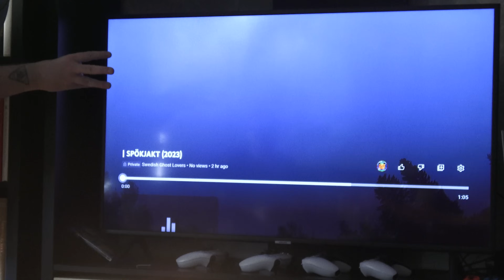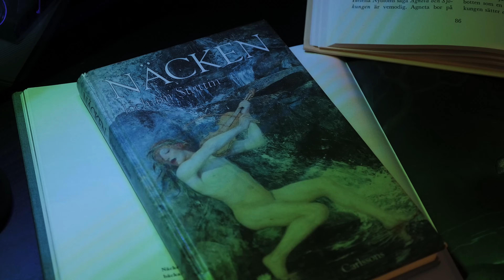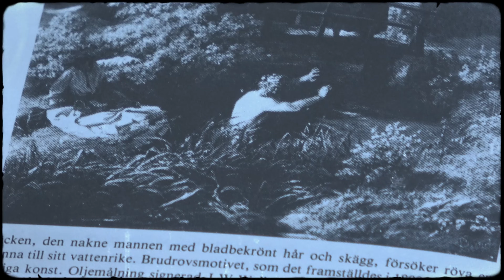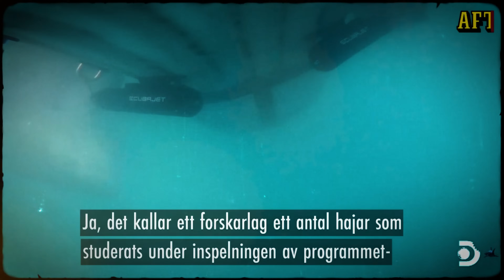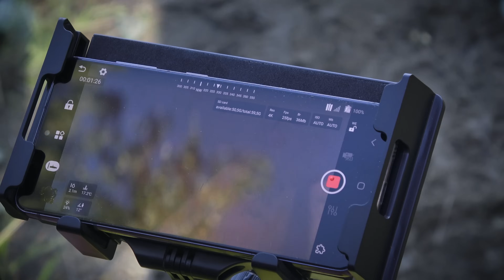I DJUPET AV HARATJÄRN | Dokumentär (2023)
Det är dags för det efterlängtade dyket i Haratjärn. Men hur ska vi bära oss åt? Kommer vi överleva kylan? Finns det en möjlighet att Mikael blir tagen av Näcken? Det, och mycket mer, i denna video.

SPOOKY LINKS:
►BLI MEDLEM